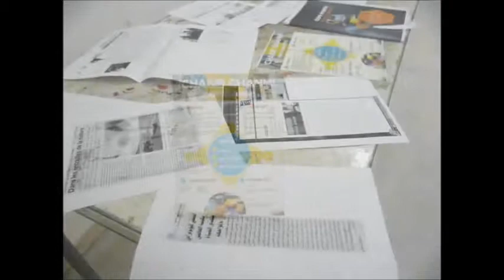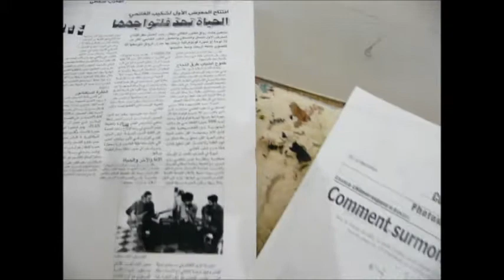L'exposition de l'artiste Chakib Ghanmi a Centre Russe des sciences et de la culture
chakib ganmi